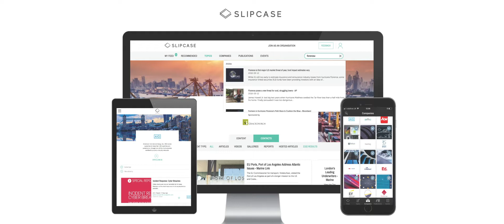Slipcase's Alex Hearn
Alex Hearn, Founder and Managing Director of Slipcase, describes how its central content platform serves the information needs of participants in the global commercial lines insurance industry, and describes future plans.